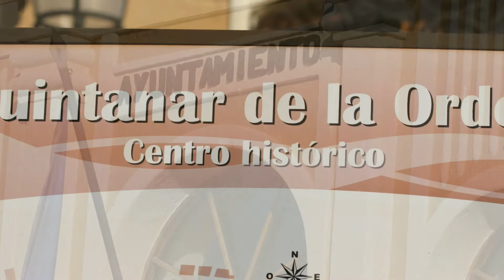Quintanar de la Orden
Quintanar de la Orden es una población española de la provincia de Toledo en Castilla-La Mancha.
El término "Quintanar" deriva del latín quintāna, quintana, que puede significar casa de labranza, cuyos residentes debían pagar por renta la quinta parte de lo producido, o plaza de los campamentos romanos, donde se vendían víveres. También podría estar relacionado con el término distancia, por estar a cinco millas de un determinado centro de comunicaciones. El término "de la Orden" se puso al pasar la población a la Orden de Santiago.